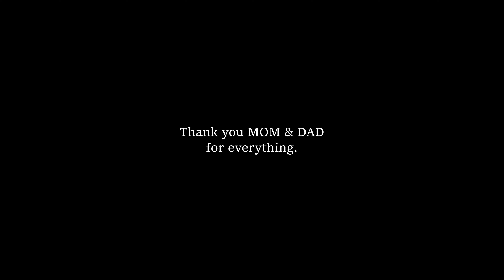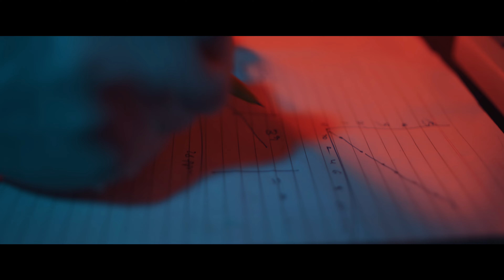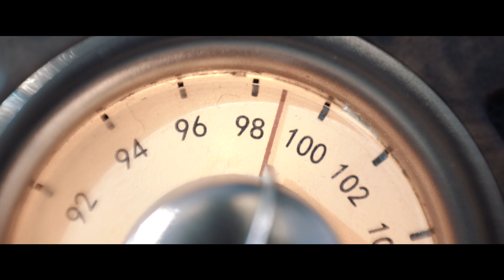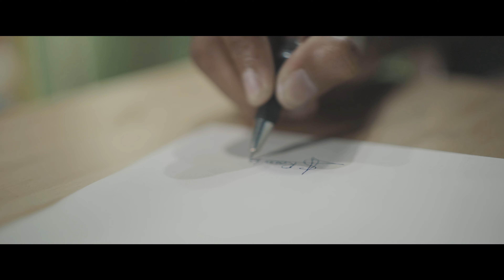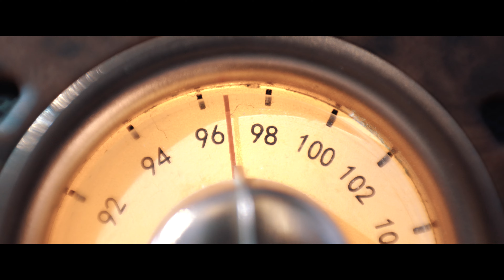AGAMI KARMA || Telugu Short Film 2022 || Directed By Venkata Kishore || Raj Kumar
Presented by
Ravi Kiran (Triangle cine services)

Cast: Raj Kumar (Instagram  ID - @_raj_kumar_shinagam),
          Satish(satishsatya22)

DOP, DI & Editing
MJ Surya

Mix & Sound Design By
Nagesh Gowrish

Dubbing Vocals
Ram     - Bharath
Saturn - Asif Ali
Jaanu  - Swathi
Father  - Rama Krishna
Son      - Gowtham
RJ        - Sudhakar Gajjavarapu